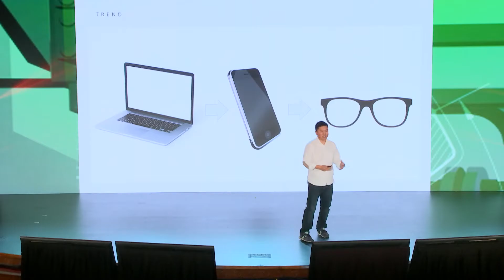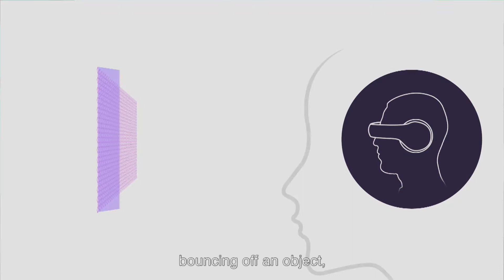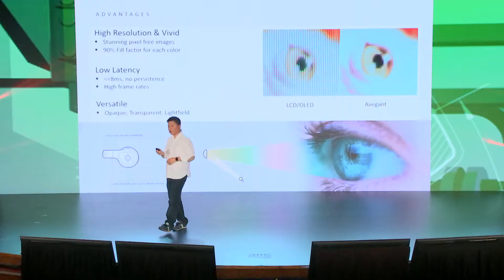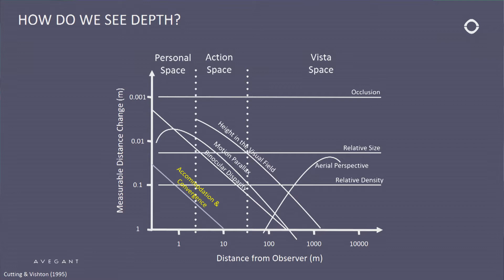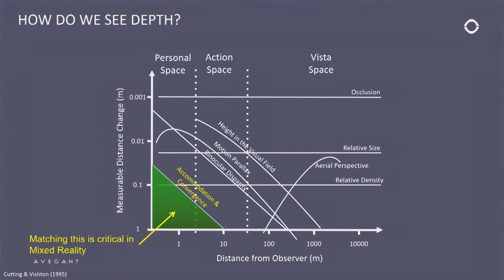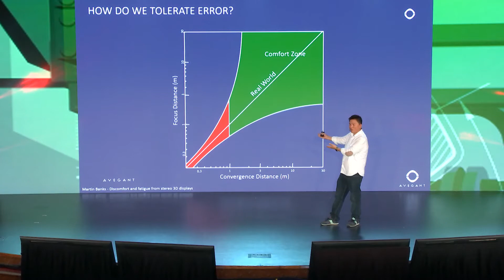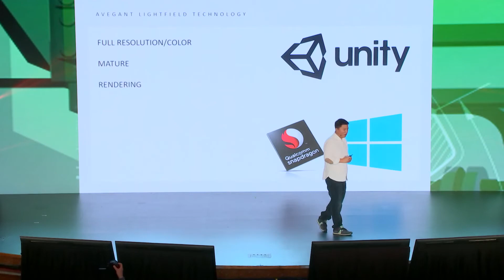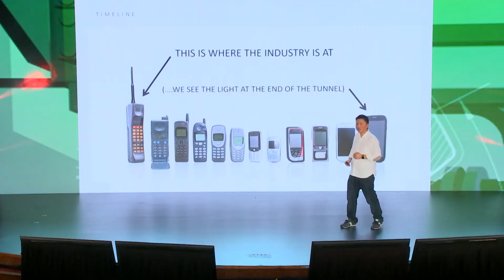Edward Tang (Avegant): How Light Field Technology Will Change the Future of AR & Mixed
Edward Tang, Co-Founder and CTO, Avegant

A talk from the Inspire Track at AWE USA 2017 - the largest conference for AR+VR in Santa Clara, California May 31- June 2, 2017.

Light field displays have the potential to revolutionize the optical architectures currently used in today's augmented and mixed reality systems. In this talk, Ed Tang will discuss the merits and drawbacks of light field technologies including sections on multi-focal imagery and near-field image generation. A look at the current state of the art will follow,, concluded by details on the light field solution employed by Avegant and its potential for the future.